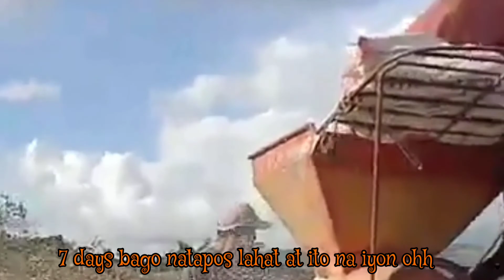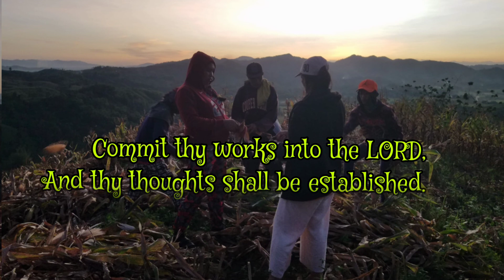SIMPLENG BUHAY SA BUKID/DALI NA SA UMA💚harvestingcorn/countryside life